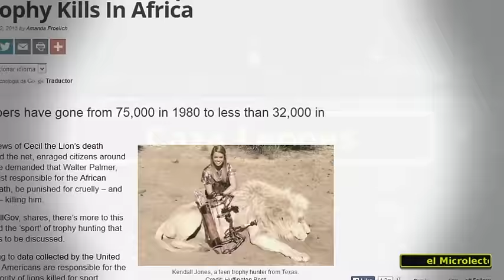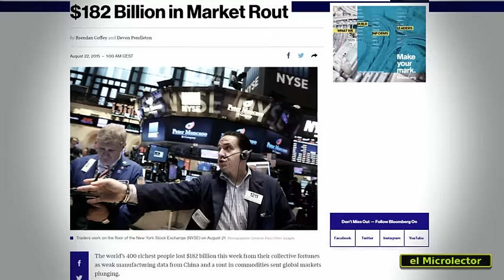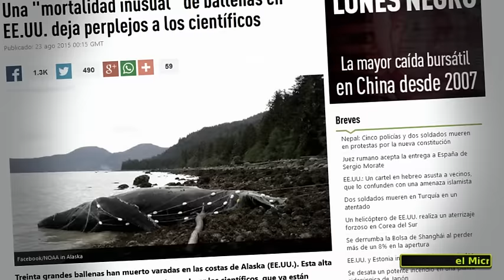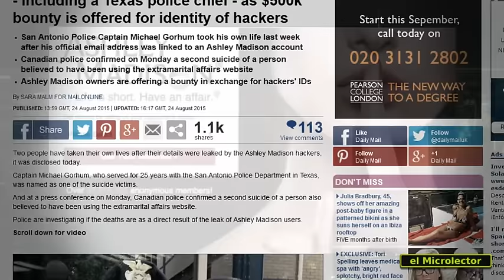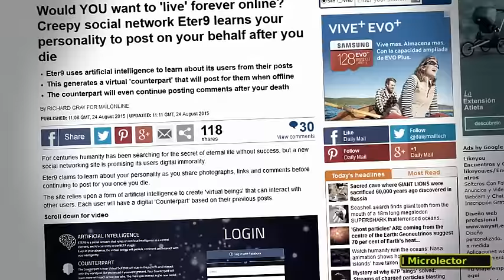NOTICIAS ALTERNATIVAS: Advertencia Apocalíptica, Masacre Pokémon, Vida Eterna...